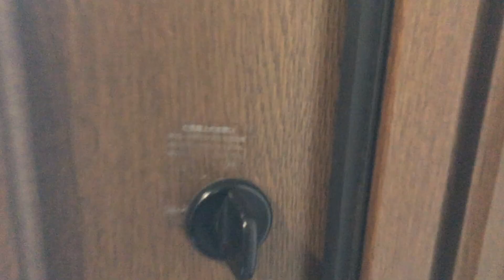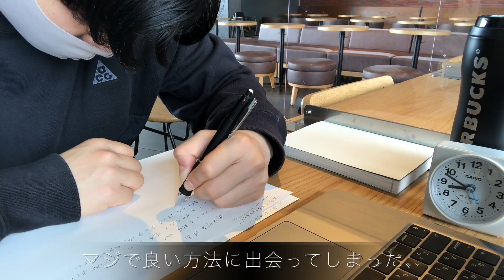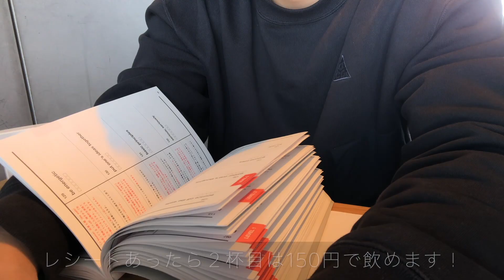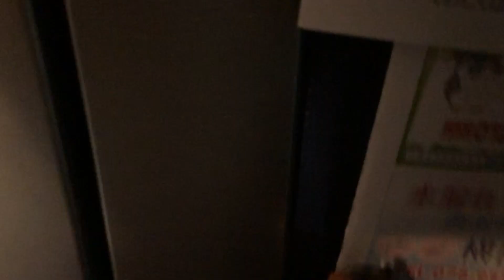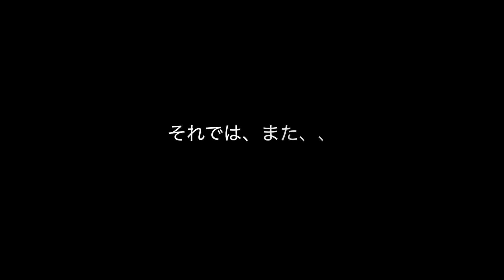【vlog#8】5時半起きで 1日中勉強する休日 /海外留学に向けて/勉強/筋トレ/英語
本日は5月6日の私の休日をお楽しみください。
今回の動画はStudy Vlogです。
ようやく留学の詳細が決まってきました。
いざその日が近づくと緊張してきますね。
まさに冒険そのもの。。
この動画を通して、
あなたも私と一緒に冒険しましょう！！

【自己紹介】
▷年齢は22歳で大学を最近卒業して、今はフリーター

【始めたきっかけ】
2月後に
イギリスに留学に行くので
その様子を納めるために
youtubeを始めました。
今は日本でその準備をしています。

【目標】
vlogスタイルで